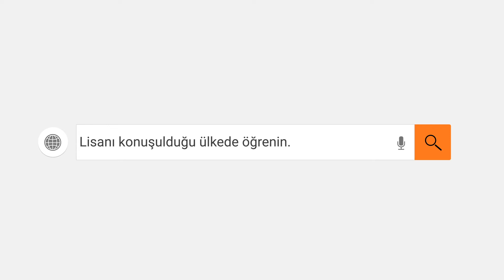LSI Vancouver Kanada İngilizce Dil Okulu